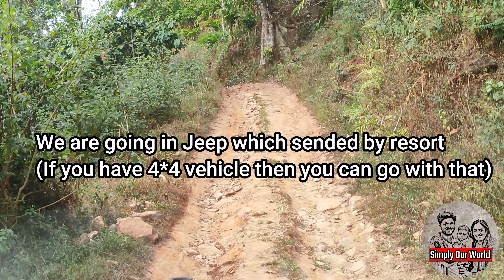Munnar trip with Family || Skyes Glamping Resort Munnar || Ishanus First Staycation